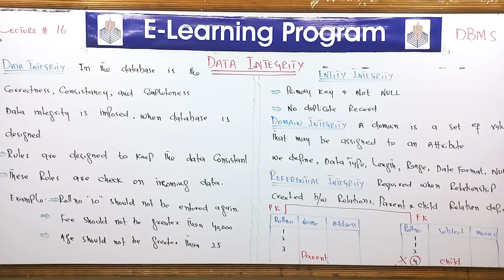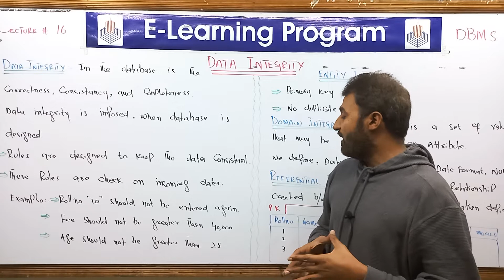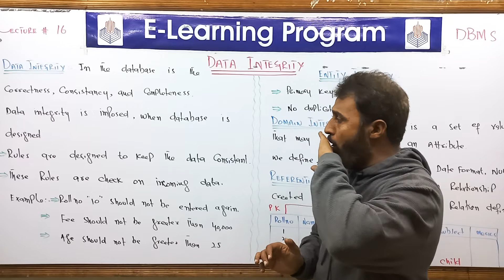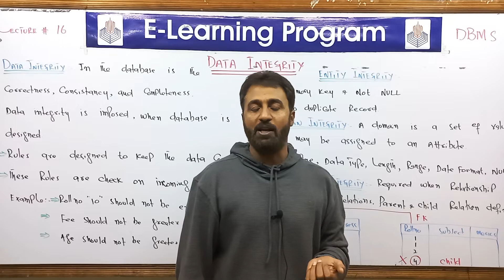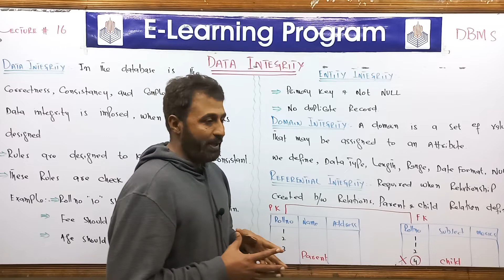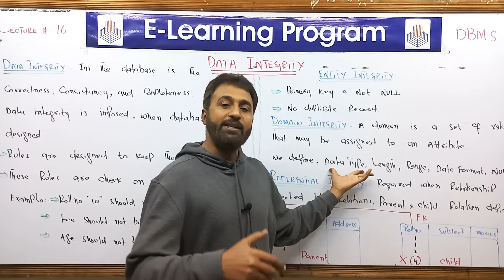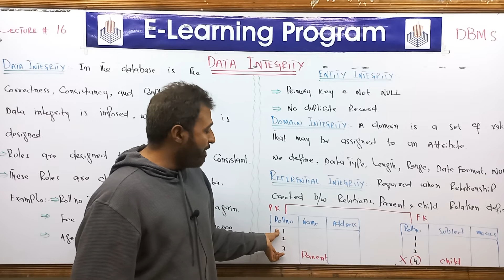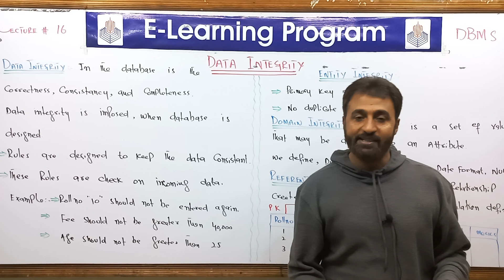Lecture # 16, Data Integrity & Its Types | 12th Class Computer Sc | ICS Part 2 Computer Chapter 4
Data Integrity is very important in database, it is the accuracy of data which you are being entered in database.
12th Class computer science chapter 4,
ICS Part 2 Computer Chapter 4
ICS computer science part 2,
1st year computer Science,
2nd year computer science,
computer class 12 ,
Data Integrity,
Entity Integrity,
Domain Integrity,
Database management system,
database,